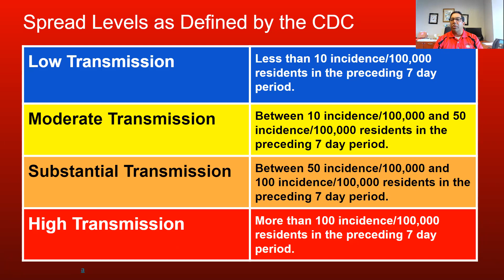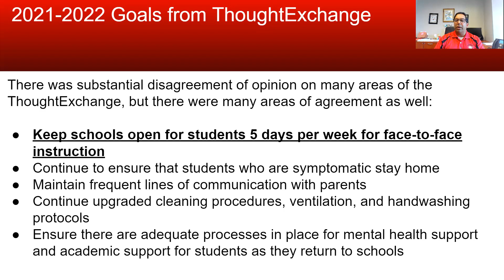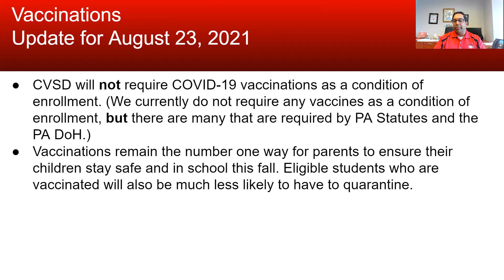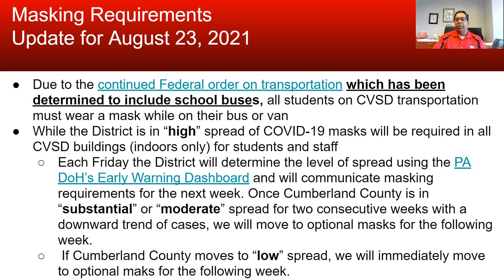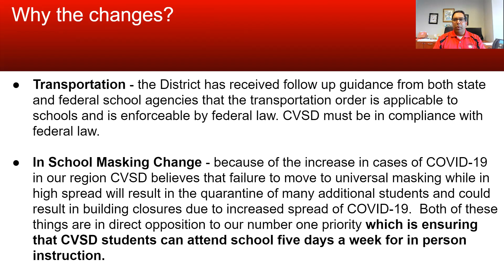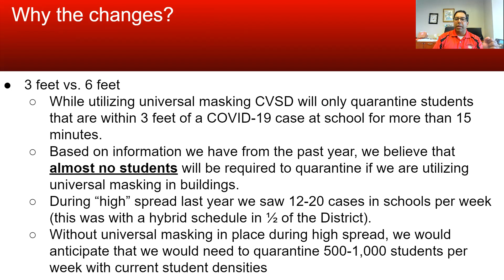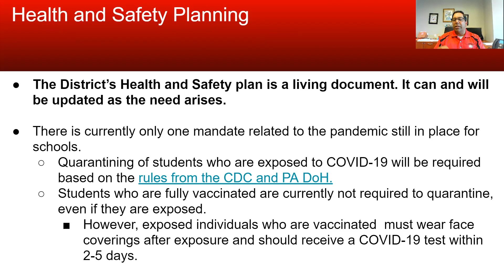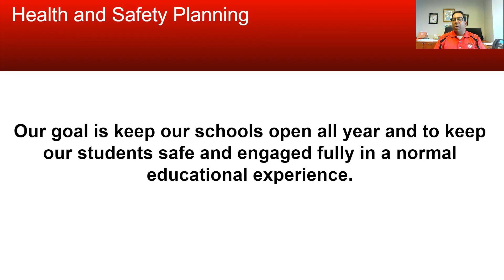Family and Community Update 8 20 21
Family and Community Update for the Cumberland Valley School District provided by Dr. David Christopher, Superintendent.